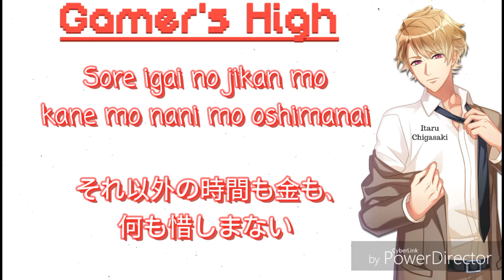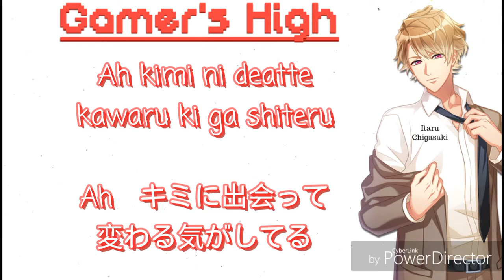【A3!】Itaru Chigasaki ー Gamer's High (ゲーマーズ・ハイ)(Lyrics ROM|漢字)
Woah, I wish I could meet someone like Itaru-san…I mean a good-looking man, who even plays games? ╰( ･ ᗜ ･ )╯ —... Nah, too good to be true  (｡•́︿•̀｡)

||Credits||
Title song: Gamer's High
漢字: ゲーマーズ・ハイ

Artist: Itaru Chigasaki (茅ヶ崎至)
CV. Shintarou Asanuma (浅沼晋太郎)

Album: A3! Blooming SPRING EP

||Details||
Lyricist: Heart's Cry
Composer: Heart's Cry
Arrangement Heart's Cry

【漢字】
(GAME START)

(1キル)
勝負はほぼスタートダッシュで決まる
(2キル)
厄介な雑魚は早々に撃つ
(3キル)
当たり判定と射程を見極める
(4キル)
とどめは必殺の一撃！

外では完璧なエリートで
でもすべてはこの瞬間(とき)のため

Gamer's High
テンション上がって　もう無敵状態
どんな手を使ってでも絶対負けたりしない
Gamer's High
リアルもバーチャルも邪魔はさせない
このままカンストするまで高まれ
High！！！

「へへっ」(RESTART)

(N)
(R)
スタミナは常に効率よく
(SR)
イベントは寝る間も惜しんで走れ
(SSR)
欲しいレアは絶対逃さない

人付き合いもソツなくこなして
でもそれすらこの瞬間(とき)のため

Gamer's High
テンション上がって  トランス状態
それ以外の時間も金も、何も惜しまない
Gamer's High
もう今は誰にも止められない
このまま  すべてコンプするまで行こう
High！！！

「くっそこr(p-)雑魚…。
あーマジふざけんなよ。
よっしゃ！ktkr(キタコレ)！」

働かずにゲームだけしていたい
不労所得で生活したい
そう、課金は裏切らない
ゲームがないと、生きてゆけない…！！

Gamer's High
信じるのは自分だけだって、
ずっと思っていた、それが
Ah　キミに出会って変わる気がしてる
リアルでの協力プレイもいいじゃない？
High！！！

「おつー」

【Romaji】
(GAME START)

(ONE KILL)
Shoubu wa hobo SUTAATO DASSHU de kimaru
(TWO KILL)
Yakkai na zako wa sousou ni utsu
(THREE KILL)
Atari hantei to shatei wo mikiwameru
(FOUR KILL)
Todome wa hissatsu no ichigeki!

Soto de wa kanpeki na ERIITO de
Demo subete wa kono toki no tame

Gamer’s High
TENSHON agatte mou muteki joutai
Donna te wo tsukatte demo zettai maketari shinai
Gamer’s High
RIARU mo BAACHARU mo jama wa sasenai
Kono mama KANSUTOsuru made takamare
High!!!

(RESTART)

(N)
(R)
SUTAMINA wa tsune ni kouritsu yoku
(SR)
IBENTO wa neruma mo oshinde hashire
(SSR)
Hoshii REA wa zettai ni nogasanai

Hitozukiai mo sotsunaku konashite
Demo sore sura kono toki no tame

Gamer's High
TENSHON agatte TORANSU joutai
Sore igai no jikan mo kane mo nani mo oshimanai
Gamer's High
Mou ima wa dare ni mo tomerarenai
Kono mama subete KONPUsuru made yukou
High!!!

“Kusso ko* zako
Aa maji fuzakenna yo
Yossha kitakore!”

Hatarakazu ni GEEMU dake shiteitai
Furoujou toku de seikatsu shitai
Sou kakin wa uragiranai
GEEMU ga nai to ikiteyukenai…!!

Gamer’s High
Shinjiru no wa jibun dake datte
Zutto omotteita sore ga
Ah kimi ni deatte kawaru ki ga shiteru
RIARU de no kyouryoku PUREI mo ii janai?
High!!!

“Otsu~”

【English】
(GAME START)

(ONE KILL)
The match is over once I get a headstart
(TWO KILL)
I’ll eradicate the pesky small fry from the get-go
(THREE KILL)
Adjusting my aim, my timing
(FOUR KILL)
I’ll finish them off with a critical hit!

On the outside, I play the role of the perfect elite
But what I do is all for this moment…

Gamer’s High
The hype is real, I’m practically invincible now
No matter what dirty tricks I have to play, I won’t lose
Gamer’s High
I won’t let the real or virtual world stop me
So until the timer hits zero, I’ll keep going
High!!!

(RESTART)

(N)
(R)
I always use my stamina as efficiently as I can
(SR)
I’ll grind through events even if it means cutting down on sleep
(SSR)
I won’t let the rare cards escape me

I effortlessly keep up my perfect social life
But even that's all for this moment…

Gamer’s High
The hype is real, and I’m in the zone
Be it time or money, I’ll spend it all on this
Gamer’s High
No one can stop me now
So until I clear everything, I’ll keep going
High!!!

“F*ck all these feeders…
Man, you’ve gotta be kidding me.
Hell yeah! I got it!”

If only I could game all day without going to work
If only I could live off unearned revenue
That’s right, my in-game purchases will never betray me
I can’t live without games…!!

Gamer’s High
“The only person I trust is myself“
Or so I’ve come to believe, but
Ah, since I met you, I think that’s begun to change
I guess playing a team battle IRL isn’t so bad either?
High!!!

"Good job~"

► PLEASE READ! ◄